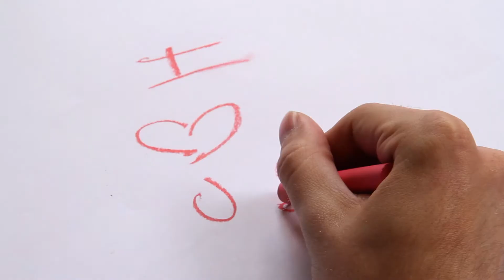The Spectre - I Love You (Dirty)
The first video off the Buy One Get None Free album has landed!!

Starring The Spectre & Camila Aouatefe
Written and Directed by: Ludovic Lloyd
Director of Photography: Eric Depins
Additional Camera work and Produced by: Just Waki
Edited by: Ludovic Lloyd
Lyrics by: The Spectre
Courtesy of 9side Records

Many thanks to The Square Trousseau, Paris 75012 and Fab Wak for the bedroom scene.
RIP Bonsai

album is out!
its buy one get none free!!